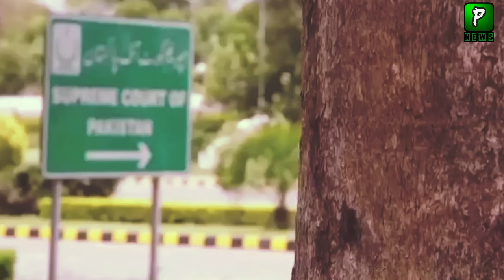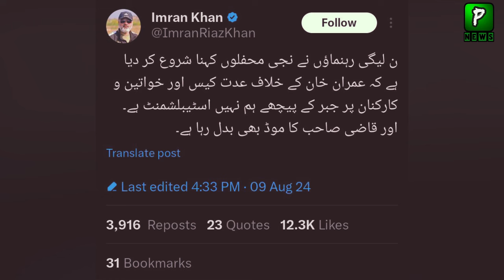Mansoor Ali Shah Great Remarks In Today Hearing | Breaking News | Supreme Court News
About Video : Mansoor Ali Shah Great Remarks In Today Hearing | Breaking News | Supreme Court News
Join Us On
ABOUT CHANNEL